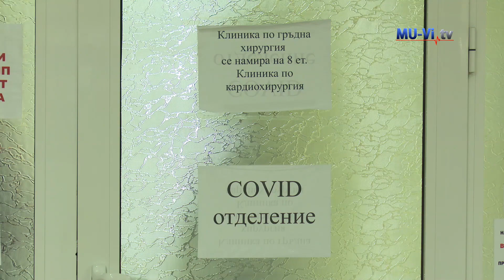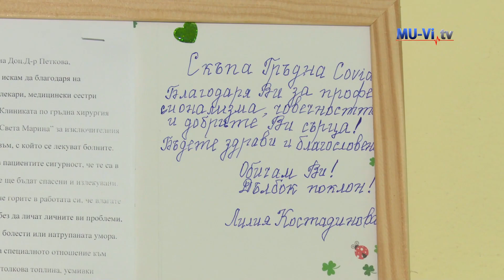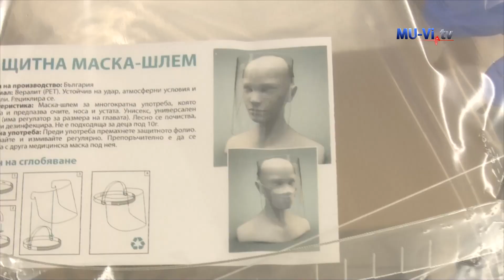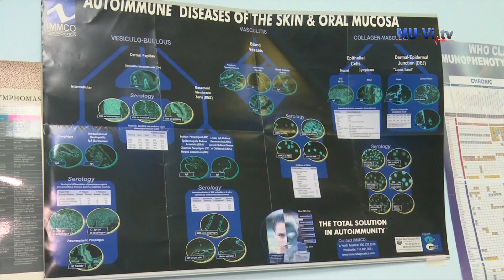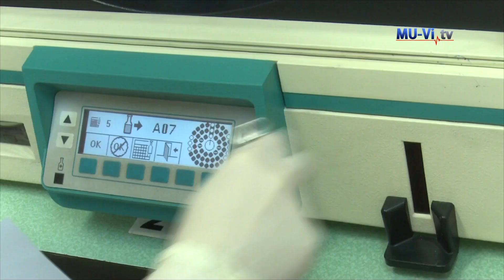УМБАЛ "Св. Марина" - Варна се бори с пандемията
За две години от началото на пандемията УМБАЛ „Св. Марина“ – Варна е приела най-много пациенти с Covid 19, отчете Здравното министерство. Общо 10 000 са хоспитализираните пациенти с вируса: 3241 през 2020г. и 6242 за 2021г. Още в началото на периода се наложила бърза реорганизация на лечебното заведение.